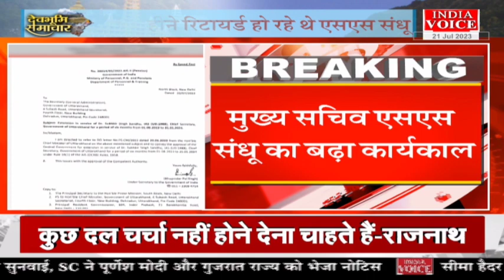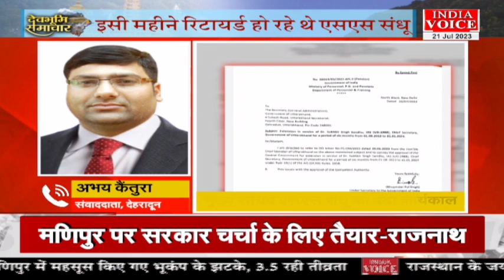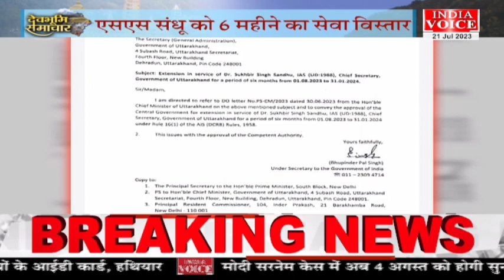Uttarakhand: देखिए देवभूमि समाचार IndiaVoice पर SuneelChauhan के साथ।